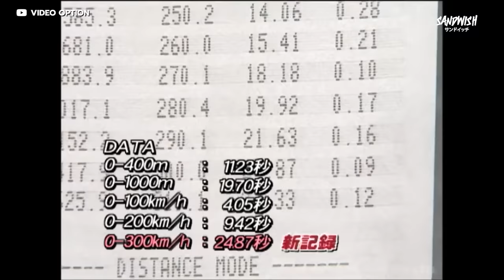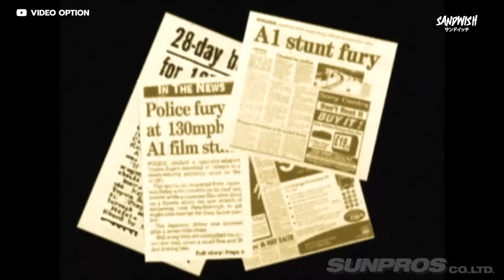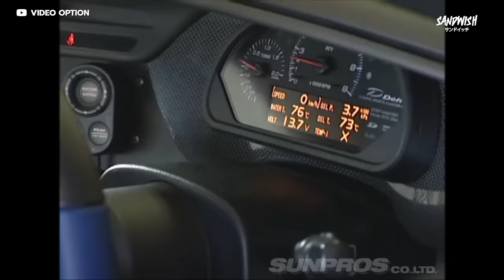ประวัติ Smokey Nagata เจ้าของสำนักแต่ง Top Secret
ประวัติศาสตรฅนแรงวันนี้มาตามคำเรียกร้องกับขวัญใจสาย JDM เจ้าของสำนักแต่ง Top Secret ที่เคยเอา Supra เครื่อง RB26DETT ไปวิ่งทะลุ 300 กม.ในอังกฤษจนโดนจับ และยังเอา V12 Supra (1GZ-FE) ไปวิ่งใน Nardo,Italy ทุกคนเรียกเขาว่า The Legendary Smokey Nagata

พูดคุยแลกเปลี่ยนกับพวกเราได้ที่